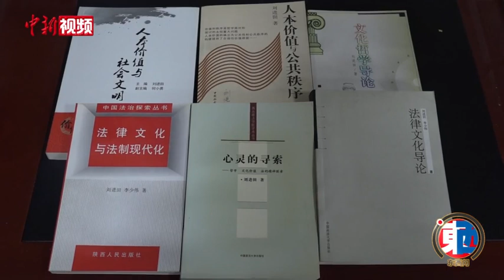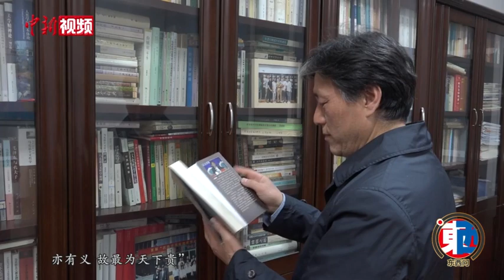【东西问】刘进田：为什么说中华传统文化蕴含人权思想基因？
人权概念虽是在西方文化中首先出现的，但中华文化中也自有其根芽。如“人最为天下贵”“仁者，爱人”……这些中华文化中源远流长的人文主义传统思想。那么如何理解中国人权思想的宝贵基因？近日，西北政法大学人权研究中心研究员刘进田接受了中新社“东西问”栏目专访，解读了中华传统文化中所蕴含的人权思想。